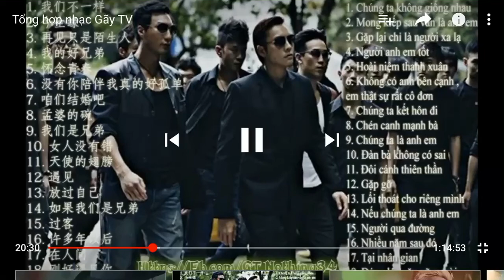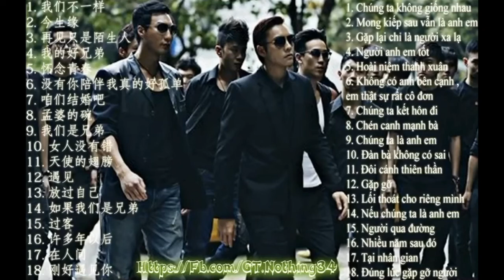Hoài niệm thanh xuân-You1music